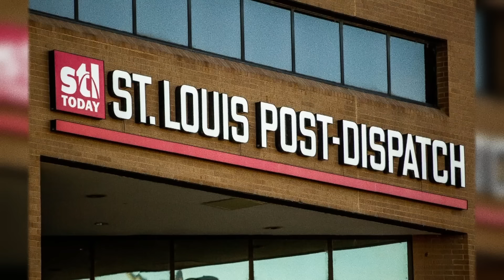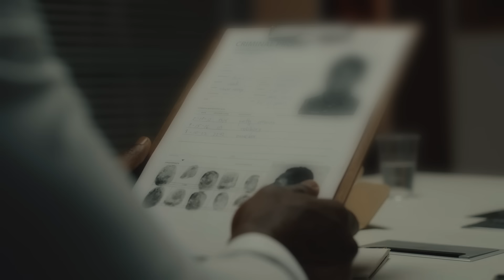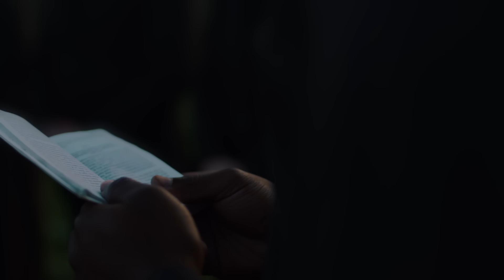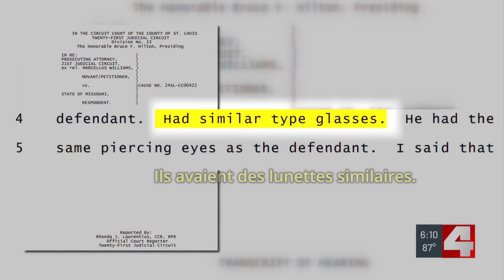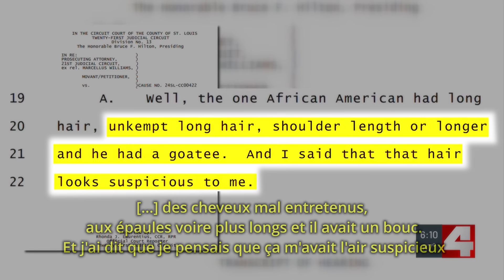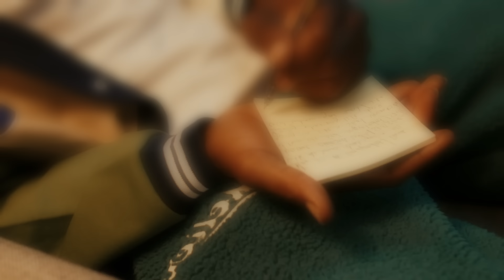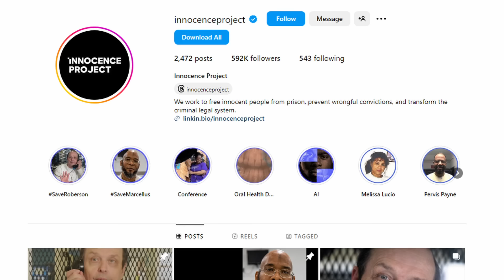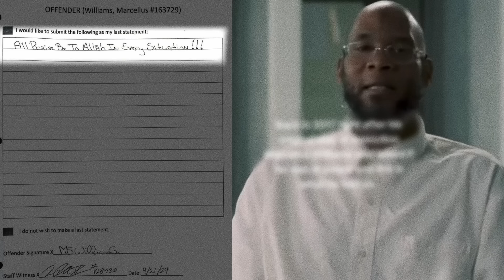🇺🇸 SANS PREUVES, IL EST CONDAMNÉ À MORT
Allahi rahmek Marcellus Williams...

🪶 Aide recherche et écriture :
💻 Montage : Med Valens